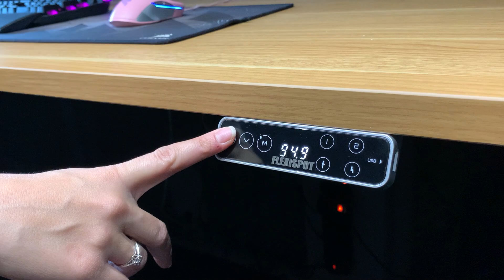BLUE de RAINBOW FRIENDS en STUMBLE GUYS 😲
Holi, estamos de nuevo en stumbleguys donde tenemos a blue de rainbow friends en stumble guys!